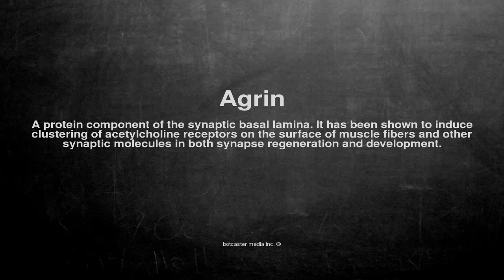Medical vocabulary: What does Agrin mean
What does Agrin mean in English?